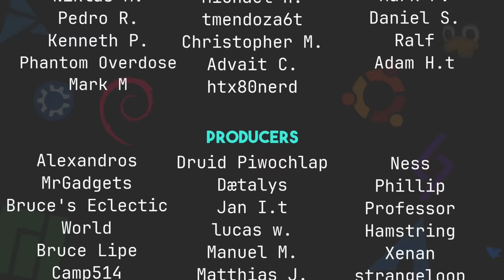Windows Continues to Get Worse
Today I talk about Windows and why Linux will eventually be the victor, even if it takes forever.